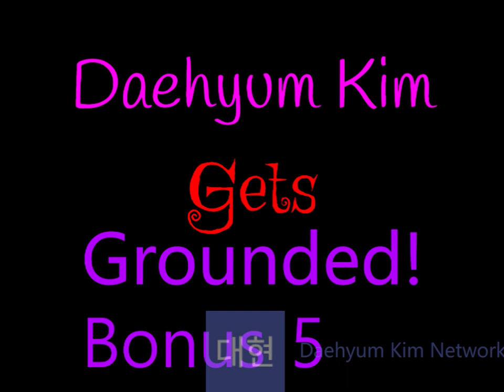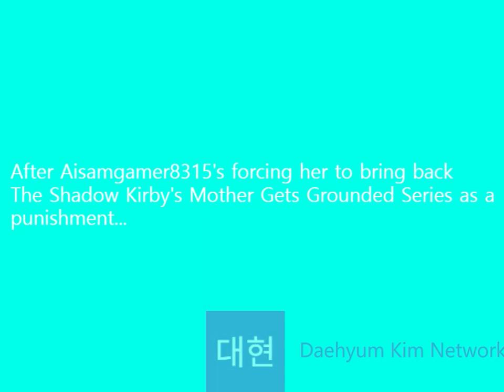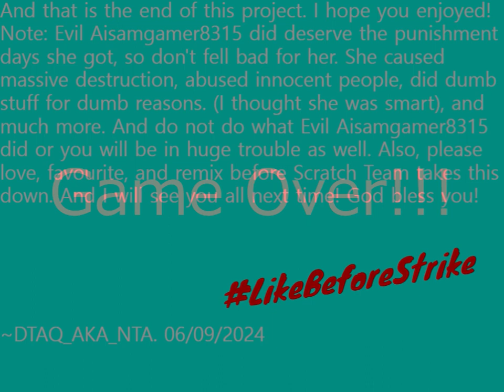BONUS 5: Evil Aisamgamer8315's 46th Punishment Day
This Video Contains Child Abuse And I Do Not Support Anything Terrible About Those Videos. These Videos Aren't Suitable For A Young Audience. The Law Strictly Prohibits Unauthorized Duplications In Whole Or Part Of This Video.